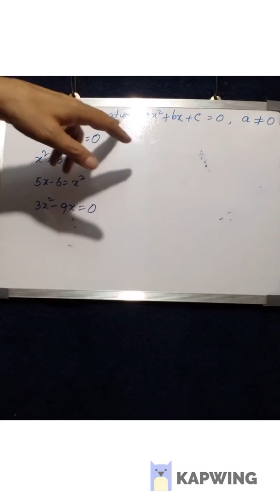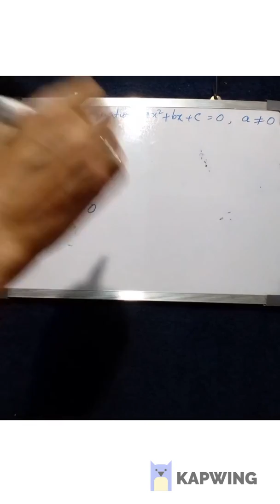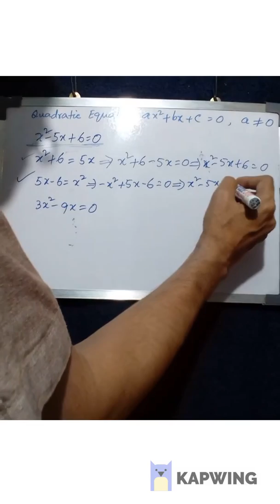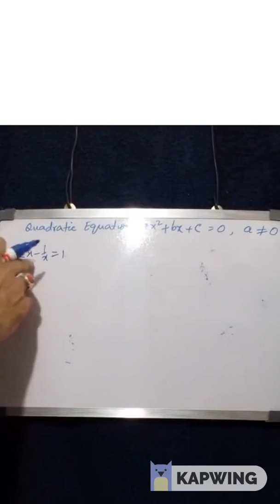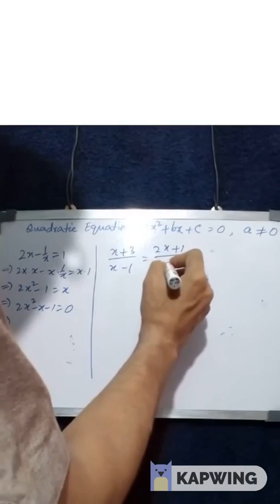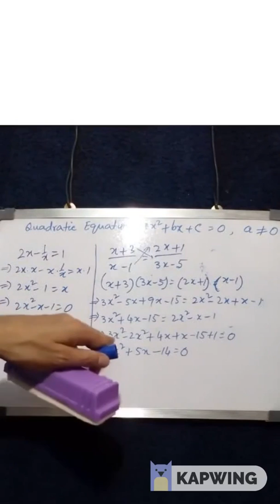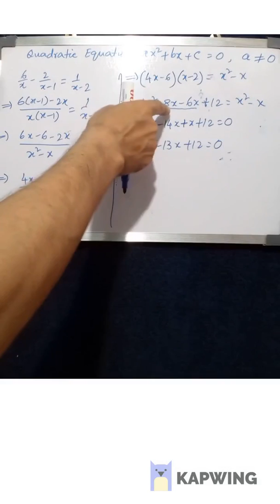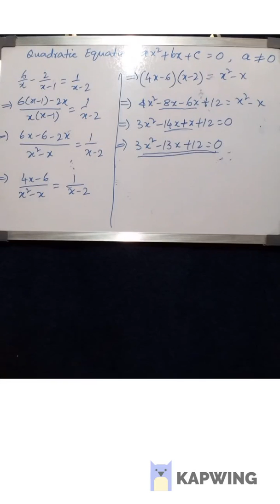VIDEO 2 : Class IX (ICSE) How to solve quadratic equation (LESSON 2)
Follow any book prepared in accordance with the current ICSE syllabus, available in the market.
The students will learn to solve the modified forms of quadratic equation, in the upcoming videos.